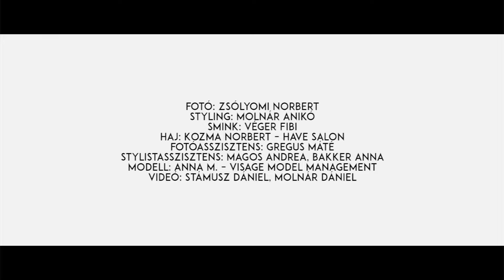MARIE CLAIRE - RÁM TALÁL A VILÁG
Elkészültek a Marie Claire új kampányfotói. Nézzétek meg a fotózáson készült videót.